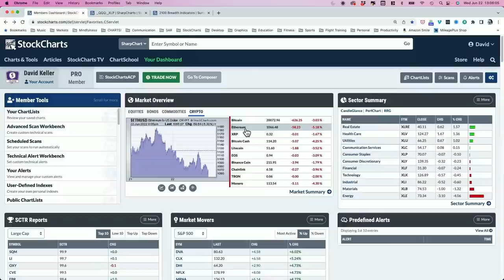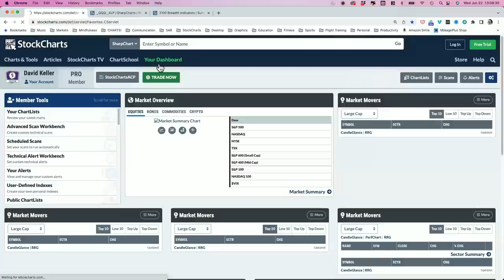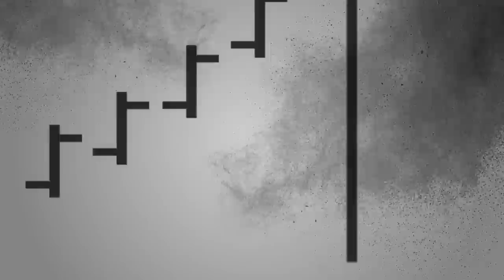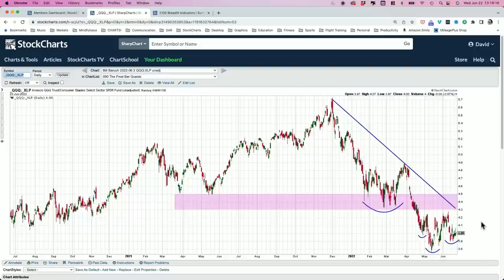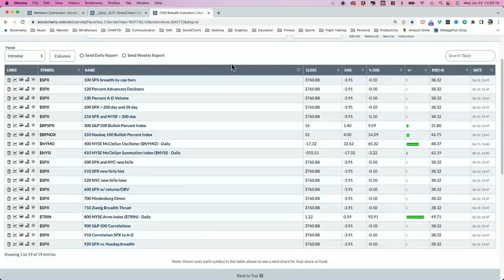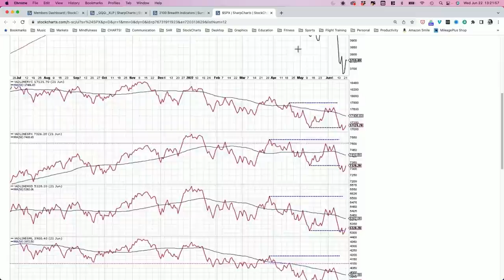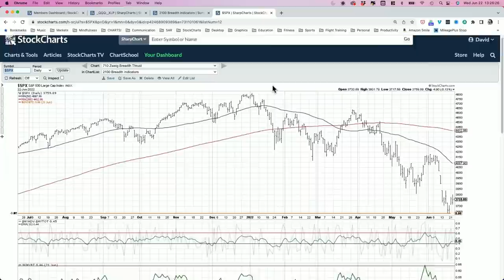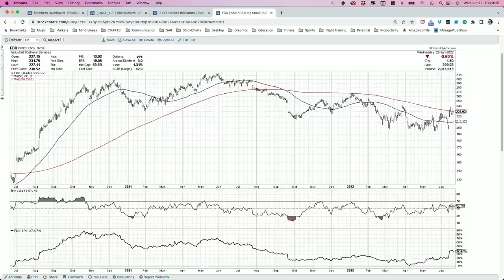Looking for Leadership from FAANG Stocks | David Keller, CMT | The Final Bar (06.22.22)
Guest Bill Baruch of Blue Line Futures shares a key ratio for tracking renewed strength from the FAANG stocks and sectors.  Host David Keller, CMT outlines the latest market breadth readings including one indicator still firmly in the bearish camp.

00:00 - Intro
03:24 - Market Recap
13:17 - Bill Baruch
19:45 - Banking on Breadth
27:11 - 3 in 3: S&P Bullish Percent, Nasdaq 100 Bullish Percent, FedEx (FDX)